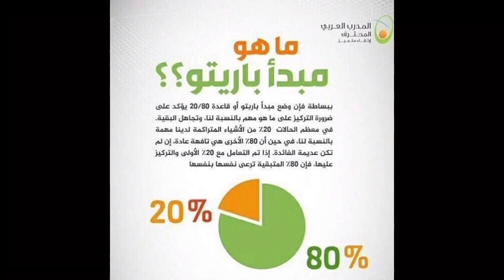قاعده 80/20 و اسرار إنجاز الاهداف - من كتاب خطه تسويقيه في صفحه واحده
انضم لقناة التليجرام لو عندك اي استفسار

قاعده 80/20 و سر تحقيق الأهداف للعالم بريتو و شرحها و كيفية استخدامها في تحقيق الأهداف و تزيد من الإنتاجية - شرح اجزاء من كتاب خطة تسويقية في صفحة واحده للمؤلف الن ديب

قاعدة ٨٠/٢٠ من اهم القواعد التي يجب الاعتماد عليها في مشروعك أو في حياتك بصفه عامه

القناه هنا بنتكلم علي كل حاجه تخص التسويق الالكتروني علي منصات التواصل الاعلاني و كيفية اعداد الحملات الاعلانيه ( باللغه العربيه ) و بطريقه مبسطه علشان توصل للمعلنين اللي لسه مخدوش خبره كبيره

تسويق واتساب مجاني ازاي تسحب داتا واتساب و ازاي تبعت رسائل واتساب